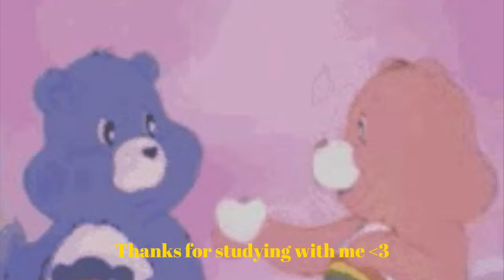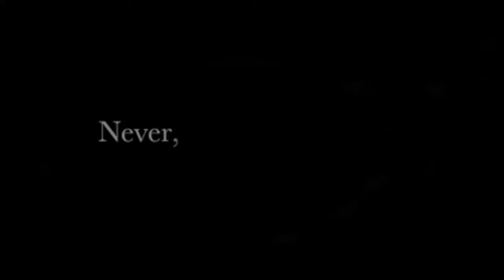1-Hour Study with Me | Cozy Evening 🍵 | Lofi Study Music 🎵 | Pomodoro 25/5 | Focus | Relax | Quotes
Study with me session #98

Study Session Pomodoro 25/5 study with me with Lofi music and Movie quotes motivational, inspirational, relaxing with nature sounds, night study, pomodoro timer, cozy, chill, focus, productivity, concentrate, rain sounds

Chapters:
0:00 Intro
0:25 Pomodoro 1
25:26 Break 1
30:27 Pomodoro 2
55:28 Outro

Titles listed in chronological order:

Distant Memory - Dontcry X Nokiaa
Consciousness - Living Room X Otaam
Glistening - Loafy Building
Alaska - Lōland X Nokiaa X Tom Doolie
Lotus - BVG
Atlantis - Kainbeats X Casiio
Magic Rain - DaniSogen
Spirited Away - BVG X Møndberg
Shimmering Nights - Mondo Loops X Yasumu
Waves - Casiio
Be - Tomcbumpz

Parallel - Tom Doolie X Lōland
Three of Us - Team Astro
Circle Of Truste - Living Room X Akīn
Space 420 - Chau Sara
Sun dog - Ambulo X Squeeda
Laffey - New Beginnings
The Other Way - TABAL
Youth - BVG X Møndberg
From My Window - Dr. Dundiff X Cocabona
Pebble Beach - Akin X Living Room
Willpower -  L’Outlander